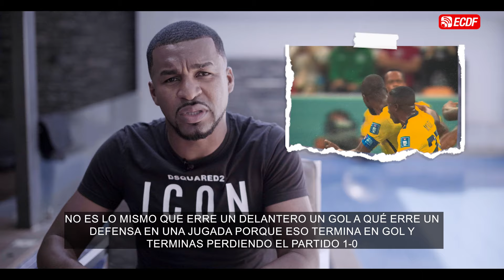🔝 FRICKSON ERAZO Y SU GOL HISTÓRICO EN EL TRIUNFO ANTE ARGENTINA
El exdefensa tricolor anotó en el triunfo de Ecuador sobre Argentina en el estadio Monumental en el 2015.

Mira a La TRI en amistosos, eliminatorias y mucho más, solo contrata el plan Ecuador ECDF Premium en YouTube: